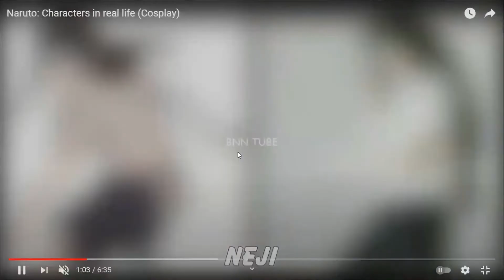naruto charather in real life